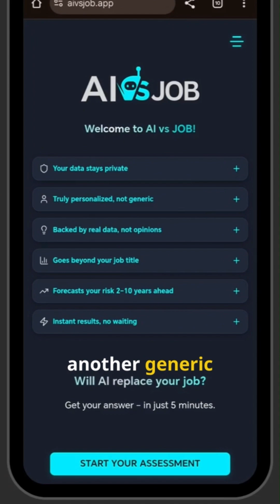Will AI Take Your Job? This App Tells You the Truth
Millions are asking the same question:
Will AI replace my job?

This video explores the fear, the uncertainty — and the new tools we have to fight back.

I built an AI Job Risk App using @AdaptiveAI — it gives real-time, personalized answers based on live data.
It calculates how at-risk your profession is — and tells you what you can do about it.

Made with Adaptive.